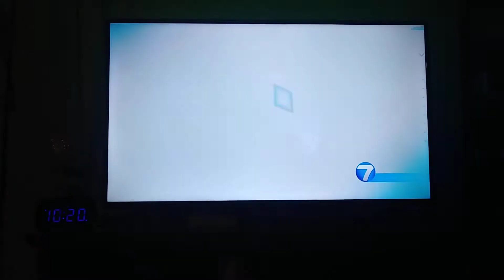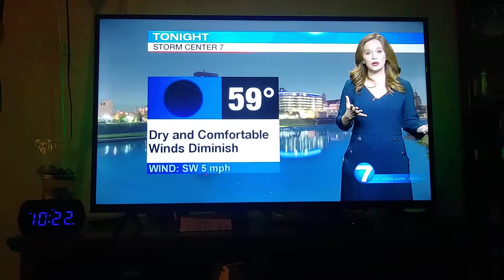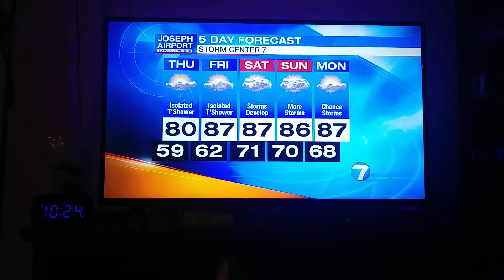McCall Vrydaghs weather update for Dayton,Ohio Whio t.v.